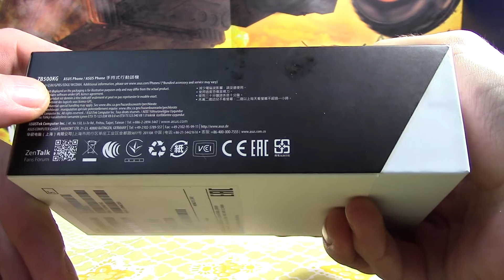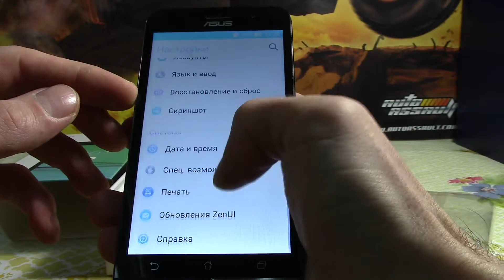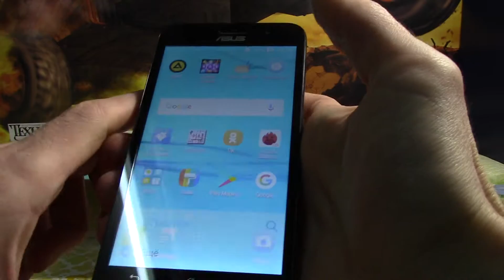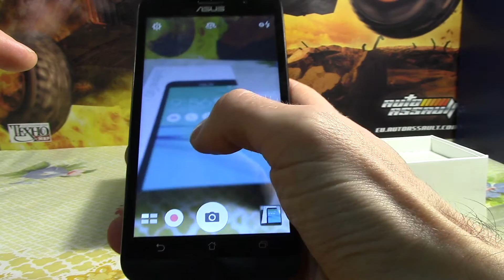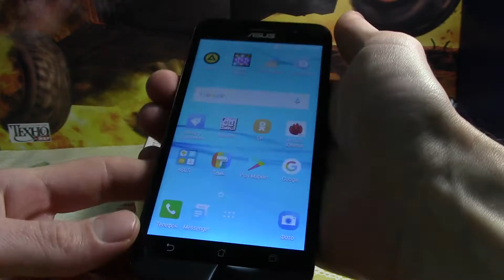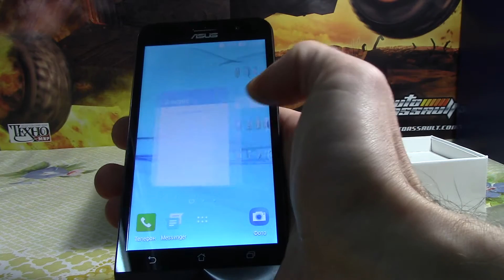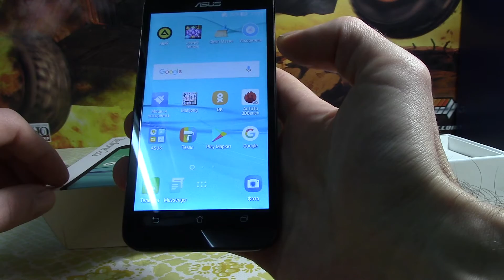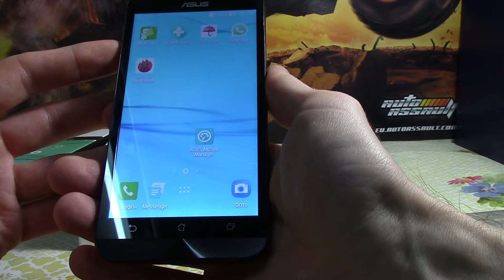Смартфон ASUS ZenFone Go ZB500KG. Отзывы и небольшой обзор телефона Zenfone go.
Обзор Смартфона ASUS ZenFone Go ZB500KG на 8 Гб. Отзывы о телефоне Асус Зенфон Го. Характеристики смартфона Zenfone go. Тест фотокамеры смартфона Asus zb500kg и рейтинг Антуту.